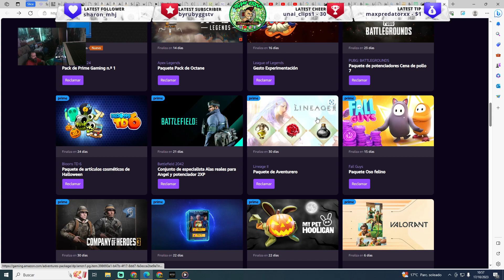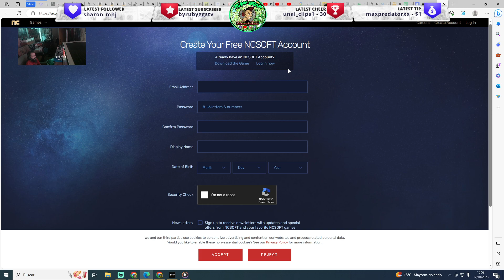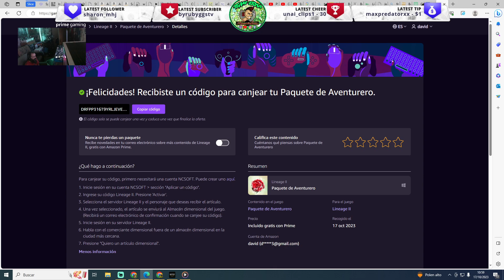🎁 LINEAGE 2 ✅ CODE FREE CODIGO GRATIS ‼